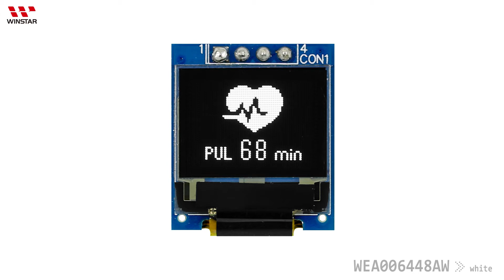0.66 inch COG+PCB OLED WEA006448A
►Model No. WEA006448A
►0.66" OLED
►Type: Graphic
►Structure: COG
►64 x 48 Dot Matrix
►Built-in controller SSD1306BZ
►3V Power supply
►1/48 duty
►Interface: I2C
►Suitable for Wearable Device